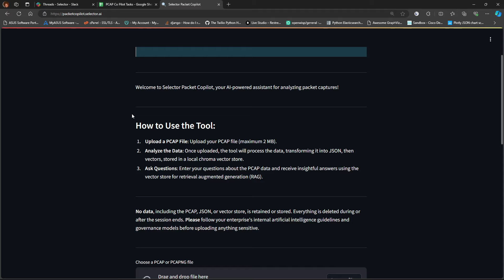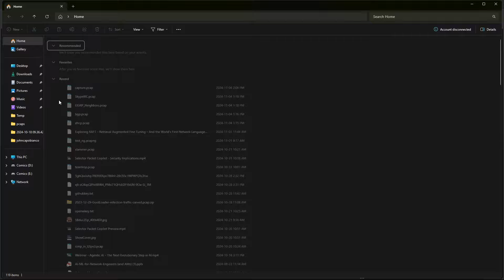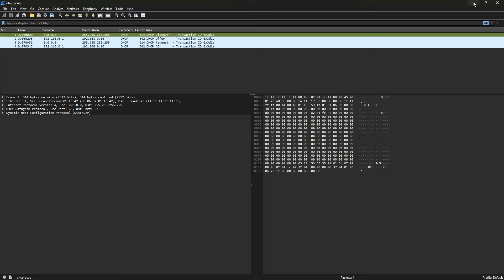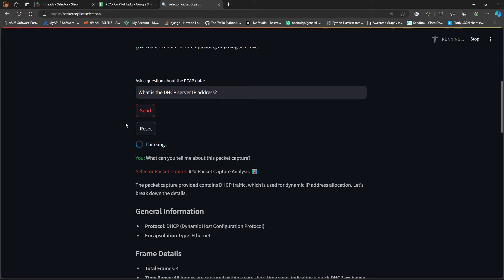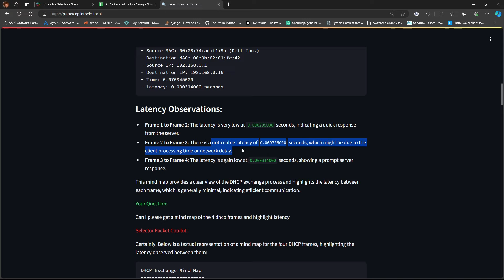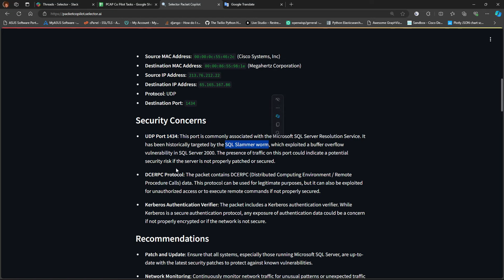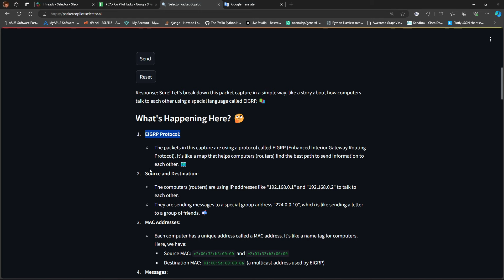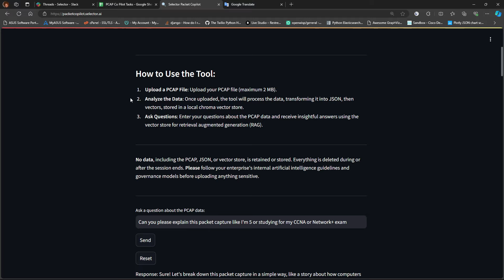Beginner's guide to Selector Packet Copilot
In this video we will show you how to get started and how to get the best results from Selector AI Packet Copilot !